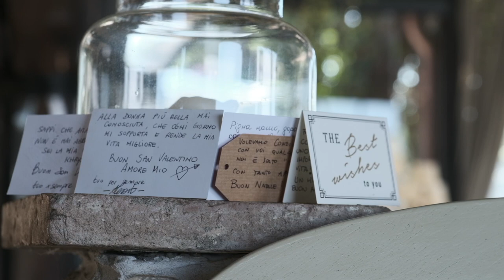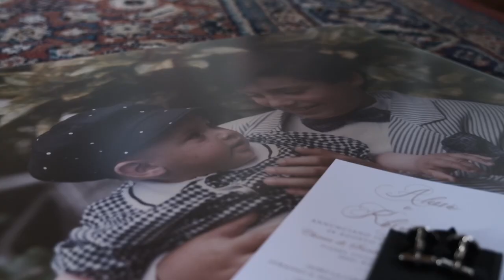il trailer Khrystyna e Alessio Wedding Day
Trailer per il wedding day dei nostri sposi Alessio e Khrystyna che hanno concluso la giornata delle loro nozze presso la splendida Fattoria Paterno a Montespertoli
Si ringrazia per la collaborazione lo studio Francesco Fornaini Photography